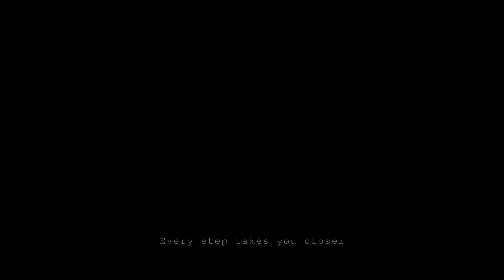Teaser Wedding Cinema : Pasadokmai garden & cafe’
Review By : Commonshots
Wedding Cinema : Baitoey + Richie
Location : Pasadokmai garden & cafe’ ภาษาดอกไม้